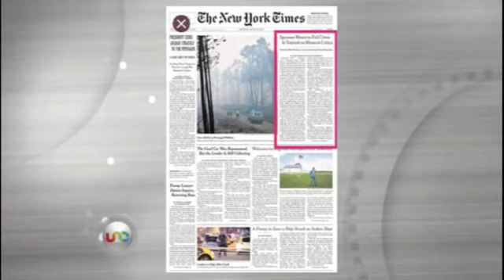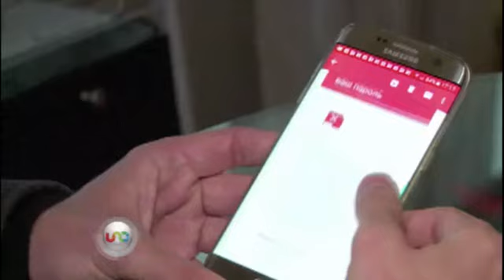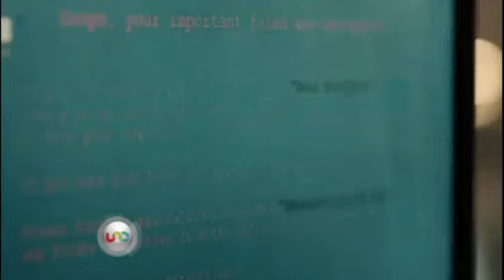José Cárdenas en Uno TV con Alejandra Cullen 1ª parte